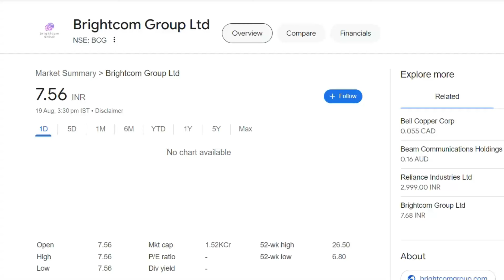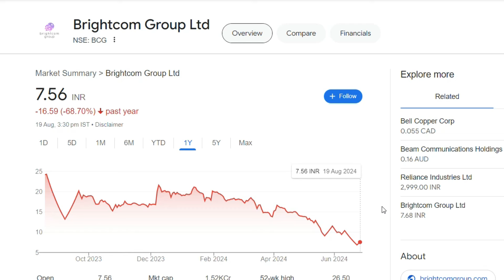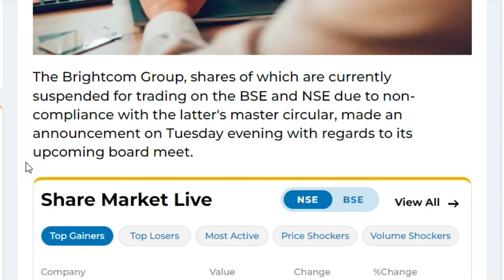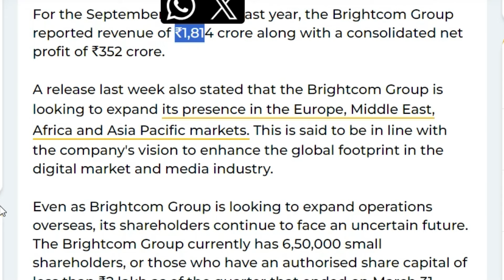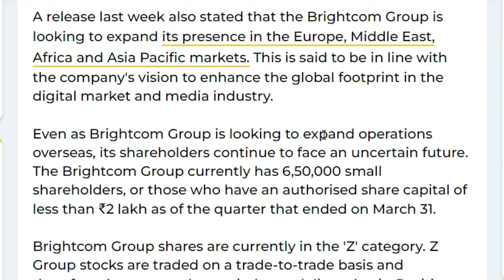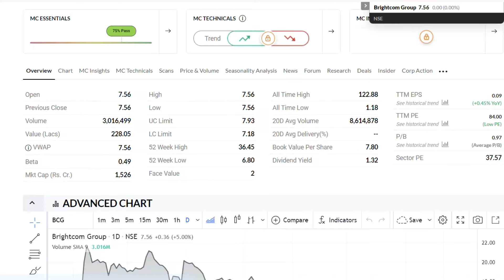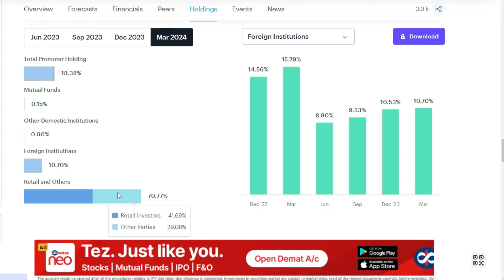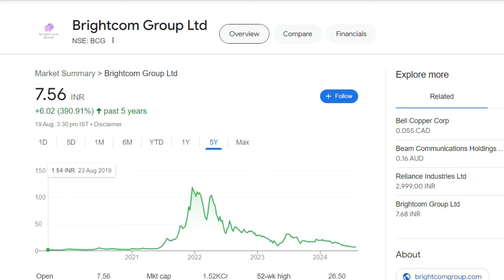Brightcom Group Latest News | Brightcom Group Share News | Brightcom News Today | Penny Share